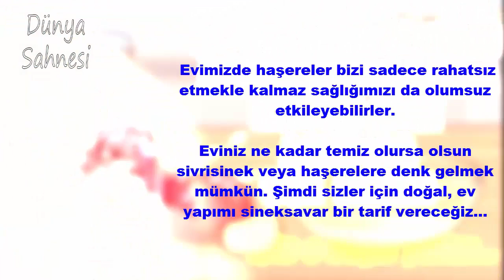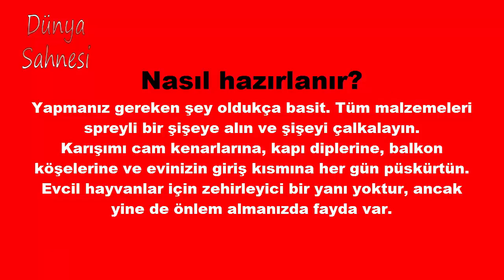Sivrisinekleri evinizden uzak tutan doğal yöntem !!